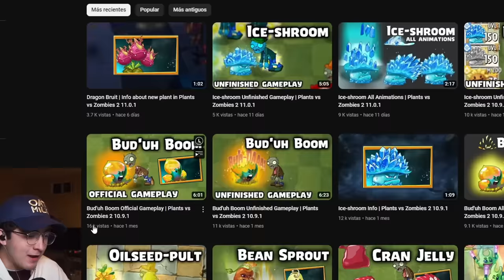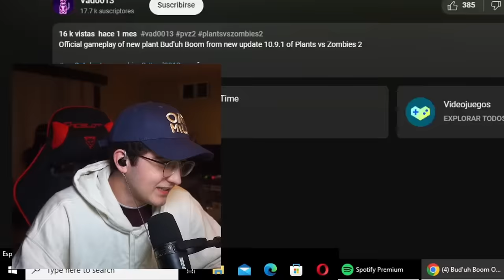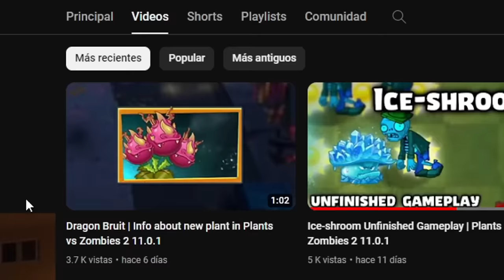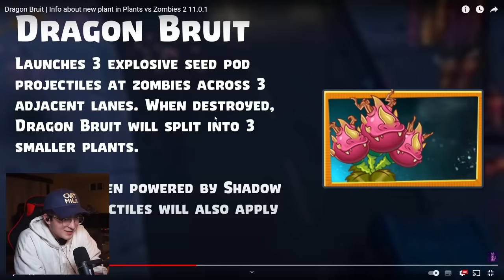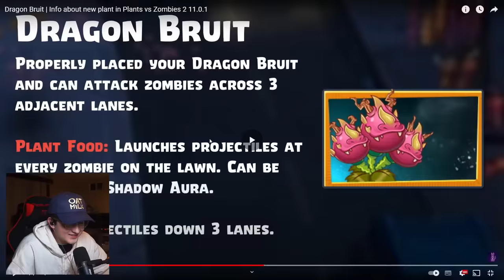REACCIONANADO A LAS NUEVAS PLANTAS DE PVZ2 🌱